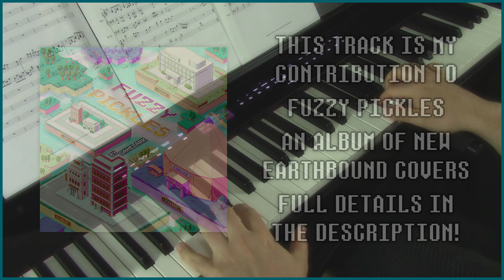Earthbound - 'Eight Melodies' Peaceful EWI Cover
This track is my contribution to Gamelark's latest album release - Fuzzy Pickles! Fuzzy Pickles is an eclectic selection of 9 tracks from Mother, Earthbound, and Mother 3, arranged in various styles by Gamelark artists. It's available now for download or streaming on your platform of choice via this

I tried to expand the wistful feel of the original with a laid-back band arrangement. I hope the result offers you some peace and comfort :)

Original Composer: Keiichi Suzuki and Hirokazu Tanaka

Equipment:
Akai EWI 4000s (Preset patches 15 and 21)
Superior Drummer 2
Pianoteq 5
Casio PX-S3000
Ibanez SR-200
Focusrite Scarlett 2i2
Reaper
Audacity
MAGIX Movie Edit Pro 2019
paint.net

Philip Smith
Meredith Baillie
Kokobon0514
Josh Ng
Ticfortea
Troy Thompson
Aram Akhavan
Darkil
EightbitGnosis
Adrien Fins
Daniel Capo
Lungkisser
John McKane
Alice Chance
August Hall
Vonzent
Brett Smith
Connor Grail
Damon Bolesta
Grady Savant
Kawo
Mariachi Entertainment System
Nick Litow
Recorder Arcade
Rob Bonavoglia
Scott Munro
Wade Filewich
Julia Henderson
Zach Miller
Mockingjay N7
Jason Snyder
Beau Tran
Tilly Underwood